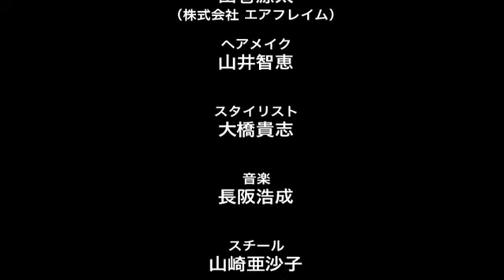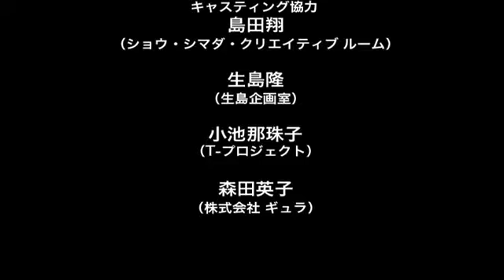恋愛メビウス Episode3 "sweetlesson” 第１回 優木まおみ 浅利陽介 阿部薫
監督：菅井浩二
脚本：林壮太郎
出演：優木まおみ 　浅利陽介　 阿部薫